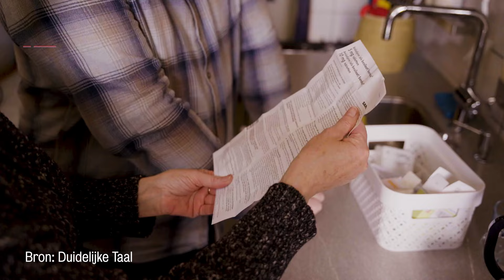Interview met Loes Luca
Zelf is Loes Luca best gek op taal, maar ze ziet ook dat veel teksten wel wat simpeler kunnen. "Neem de rechtsbijstandstaal, dat vind ik zelfs lastig." We spraken Luca over de ontmoetingen die ze heeft gehad en hoe ze hoopt dat de serie zorgt voor minder schaamte rondom laaggeletterdheid.